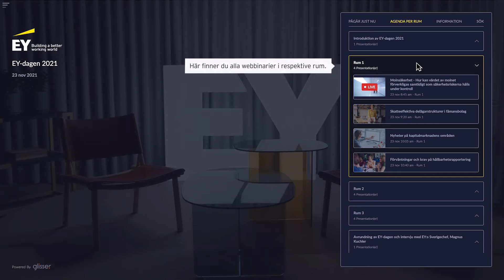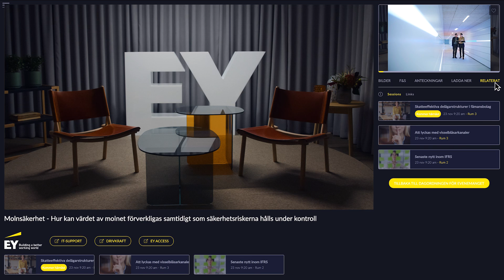EY-dagen, navigeringsfilm 2021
Hur du navigerar på plattformen för EY-dagen.